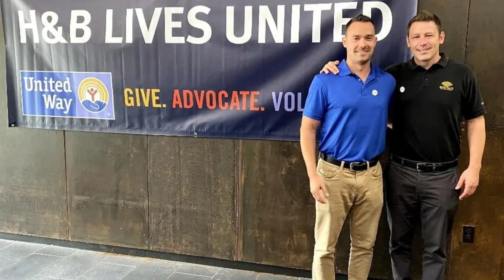Black Brothers Real Estate Team in Burlington Vermont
John Black "Who would have thought growing up that my brother and I would start a business together and have an absolute blast doing it! 2023 is certainly a formative year as George expands his skillset and sets sail into financial planning locally here in Burlington VT. John continues to serve the community in real estate with many years ahead! Thank you to everyone who gave us the opportunity in our formative years and here's to a bright future both in Finance and in Real Estate!"